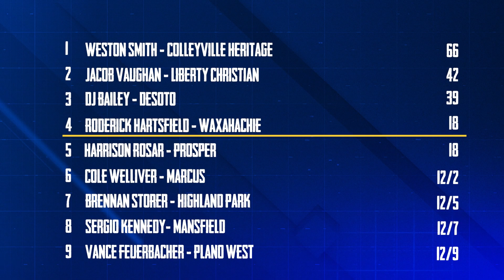The Challenge Round 1 | Argyle Liberty Christian QB Jacob Vaughan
Welcome to The Challenge presented by Parker University!  We Invited 9 of the top quarterbacks in DFW to compete in an accuracy competition this past summer. The top 4 qualifiers move on to the semi-finals. Today Argyle Liberty Christian's Jacob Vaughan competes in his qualifying round.